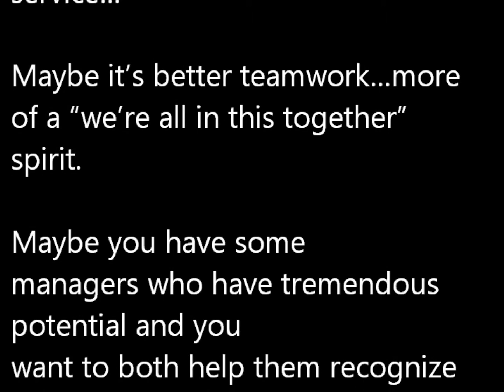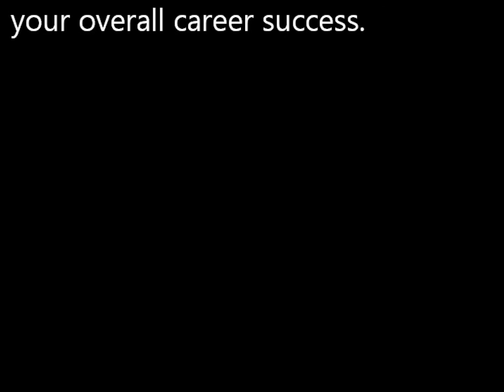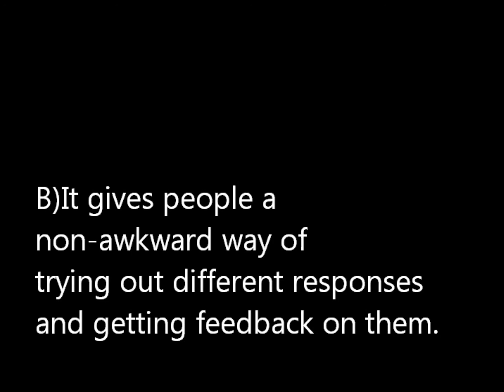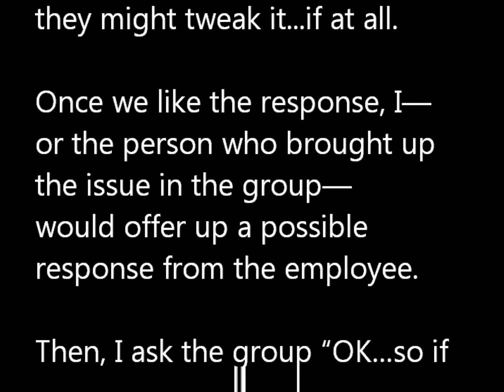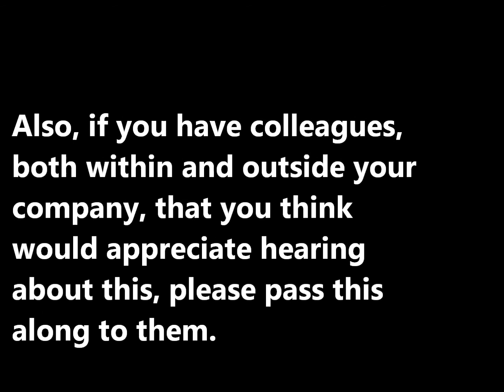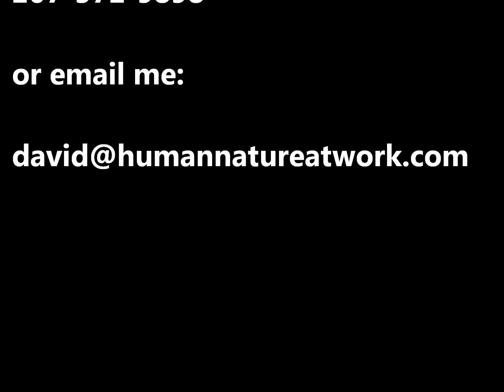Better Results Through Better Communication